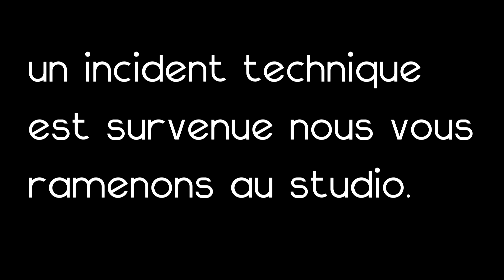YF - la minute de l'info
enfin un nouveau Youtube . France

cette nouvelle version est plus courte pour en avoir plus souvent